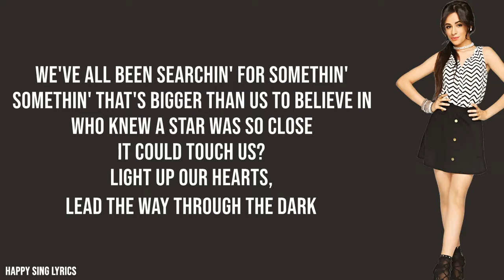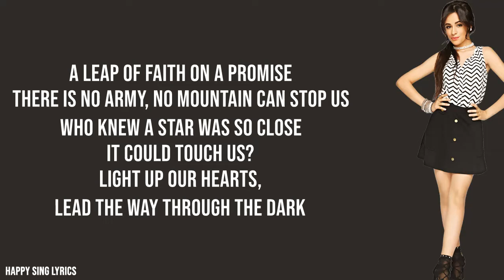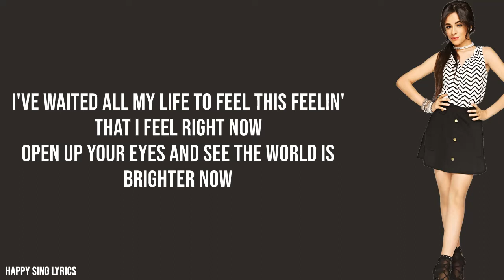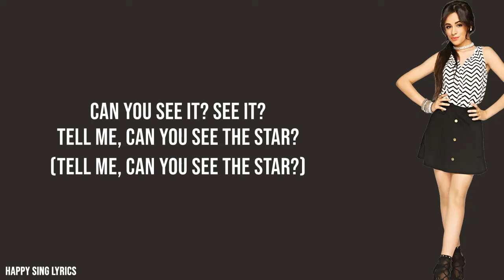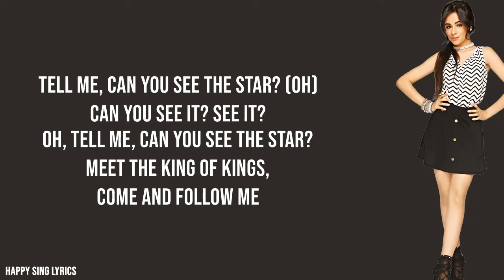CAN YOU SEE - FIFTH HARMONY (Lyrics)